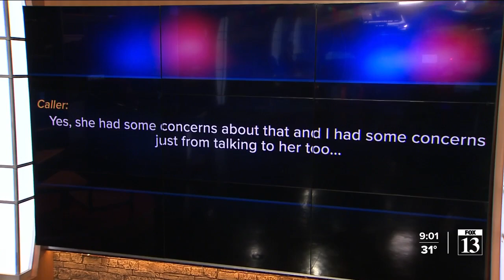Haight family murder-suicide: 911 callers request wellness checks on Tausha, Michael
FOX 13 News has obtained audio recordings of phone calls to Iron County public safety dispatch last month that led police to the discovery of eight people deceased in a home in southern Utah.